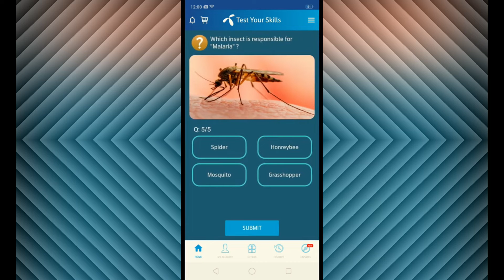Which of the following words means of or relating to summer? | My Telenor today Questions 23 June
Which of the following is the definition for over summer? | My Telenor today questions

My telenor
Today quiz
Quiz 2020
23 June
23 June 2020
My telenor today questions 23 June
June 23
June 23 questions
My telenor questions
My telenor questions 23 June
23-june-2020
Telenor
Telenor Pakistan
Questions of telenor app
Latest telenor questions
Telenor new offer
Best offer
Free MB's
Best internet offer
Internet offer
Today's questions
Mbs of telenor
Free 50 MB's
Best internet
23_june
June_23
My telenor app quiz
Best quiz
Best preparation for css
Css exams
Sim best package
Sim internet
Trending Videos
Knowledge gainer
General knowledge
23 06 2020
Monday
My telenor app play and win
My telenor trending videos
Watch daily the correct answers of my telenor app at 12 am only on trending videos